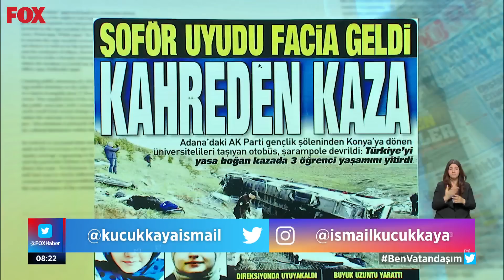Meydanlardan karşılıklı suçlamalar... 23 Mayıs 2022 İsmail Küçükkaya ile Çalar Saat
Erdoğan-Kılıçdaroğlu atışması... 23 Mayıs 2022 İsmail Küçükkaya ile Çalar Saat bülteni yayında hemen izle!